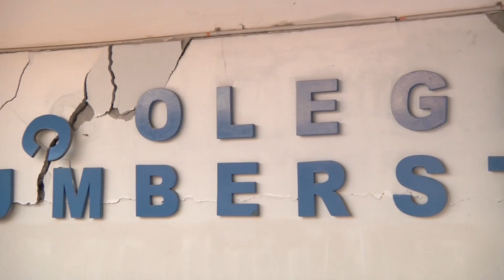NINGÚN COLEGIO DE TARAPACÁ ESTÁ AUTORIZADO PARA REINICAR CLASES - Iquique TV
(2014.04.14) Ningún establecimiento educacional de Tarapacá, urbano ni rural, ha sido autorizado aún para reiniciar sus clases, según dio a conocer el seremi de educación de la primera región.
La autoridad educacional dijo que todos los colegios, incluso aquellos que no registran daños aparentes, deben presentar documento de fiscalización a la aprobación de las respectivas direcciones de obras, organismo que certifica la habitabilidad.